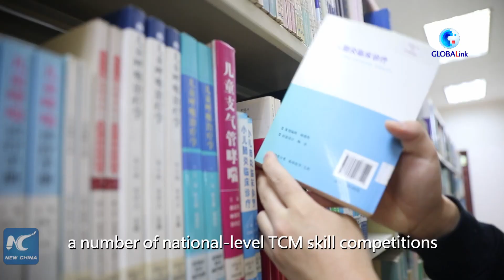GLOBALink | Kazakh student's passion for traditional Chinese medicine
Mukhamed Lyushlin, a 29-year-old Kazakh man, is studying acupuncture and massage at Shaanxi University of Chinese Medicine. He has dreamed of promoting traditional Chinese medicine in other countries.